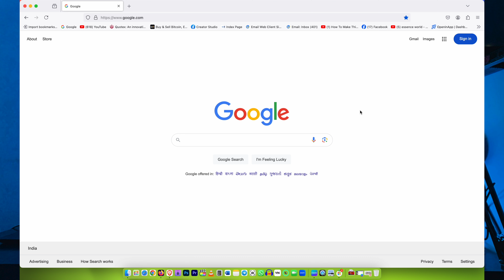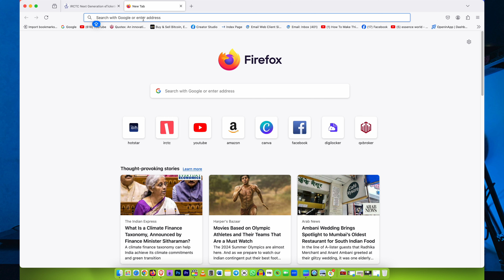IRCTC New website se ticket print kaise kare | irctc ticket print kaise kare 2024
IRCTC New website se ticket print kaise kare 2024

My PC SPECIFICATION :
GRAPHIC CARD
MOUSE KEYBOARD
CPU COOLING FAN

MY EQUIPMENT :
Macbook Pro
Logitech Mouse
Hp printer
Iphone 15
Realme 9 Pro+
Godox Softbox
Rode Wireless Mic
Boya Mic
Maono Mic
Camera Tripod
Goby Gorilla Pod
CableCreation 7 in 1 USB C HUB